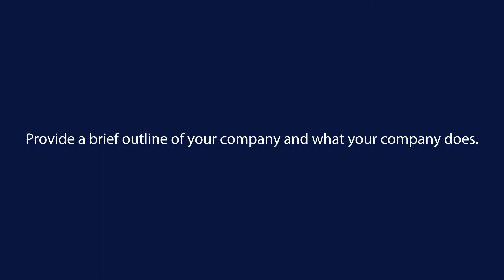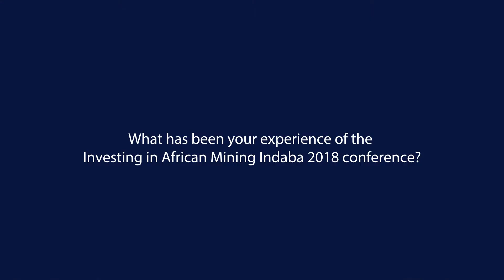Master Drilling, Executive Director, Koos Jordaan 2